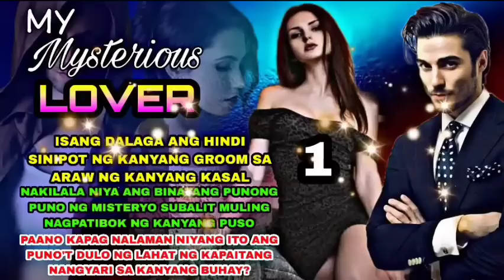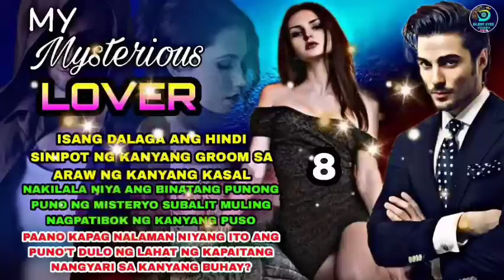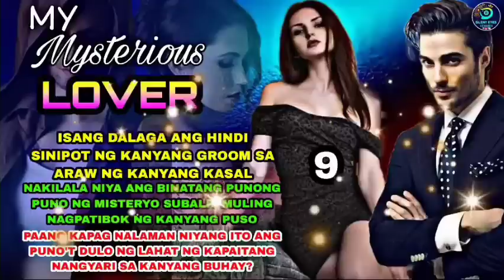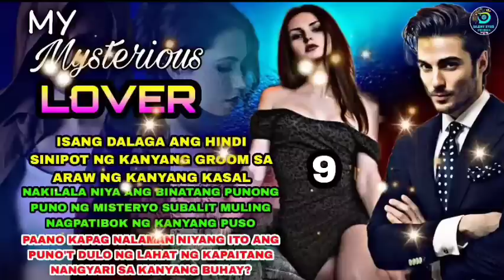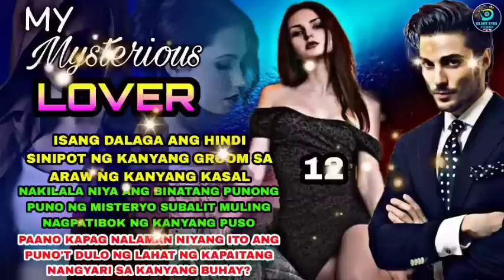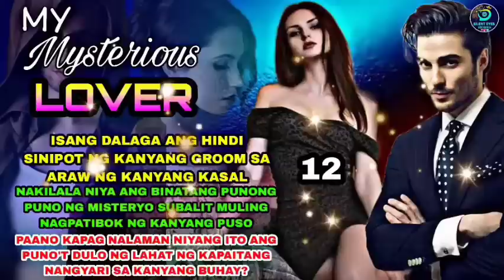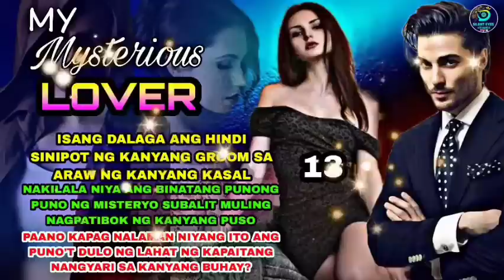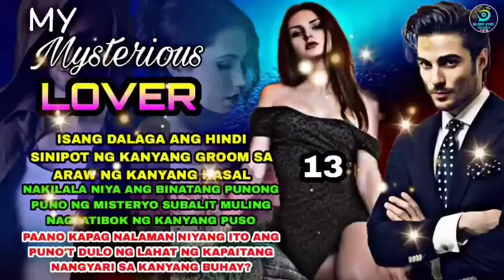FULL EPISODE UNCUT | MY MYSTERIOUS LOVER | Silent Eyes Stories